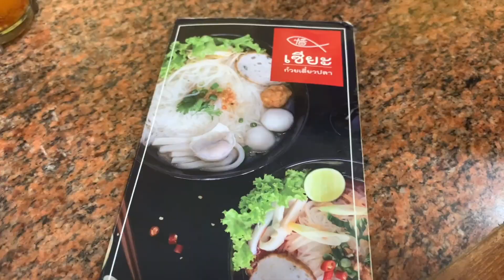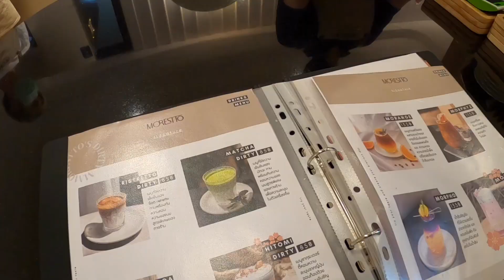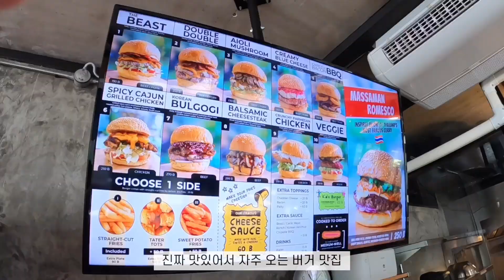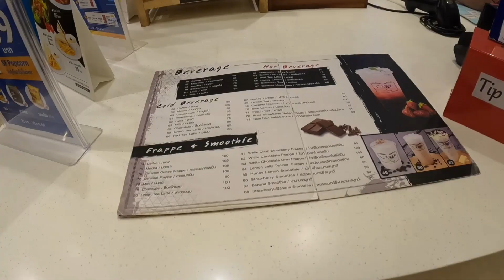[ENG/ไทย] 태국 치앙마이 브이로그ㅣ치앙마이 맛집, 님만해민 카페, 원님만 화이트마켓, 마야몰 캠프, 디지털 노마드, NimmanhaeminㅣChiangmai VLOG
📌 화질을 높은 화질 [고급 - 1080p] 로 설정해주세요 :)

치앙마이 님만해민에서의 소소한 일상을 담은 영상입니다.

📷 Camera
- Gopro Hero 8 Black
- iPhone XS